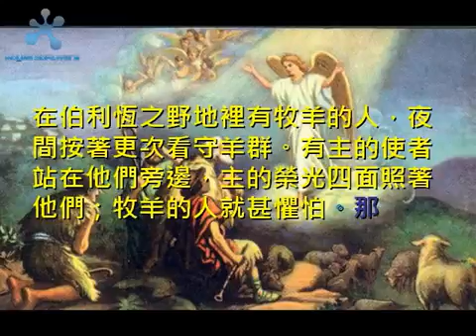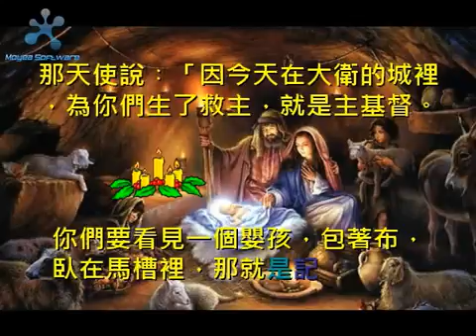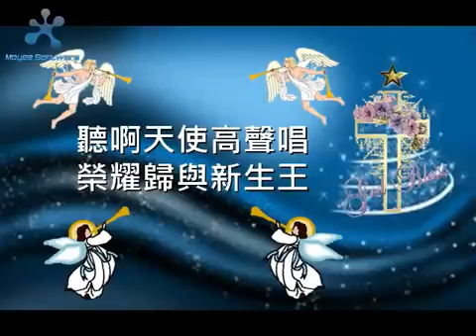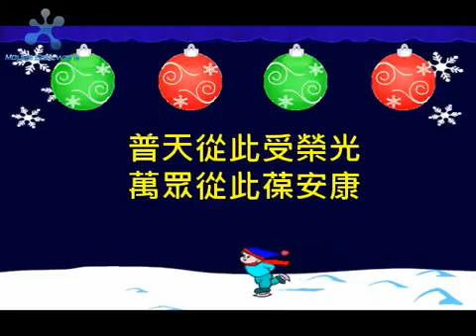440新生王歌